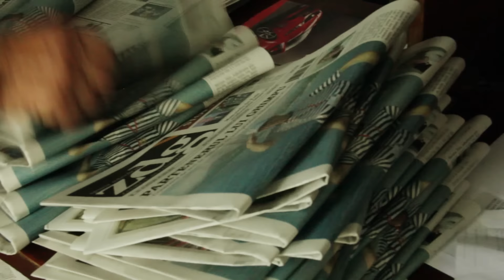ZdG la 12 ani /Mesaje de la cititori 1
Poștărița Ecaterina Hodinitu din satul Colibași, Cahul, nu are hodină cît e ziulica de mare, mai ales joia, cînd e adus Ziarul de Gardă la poștă. Cutreieră satul în lung și-n lat, ca nimeni să nu rămână neinformat.